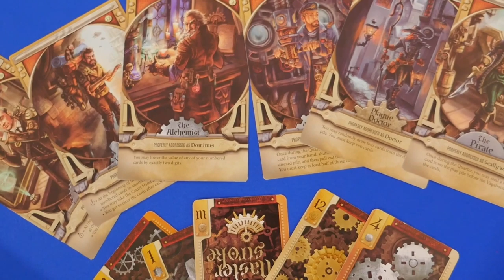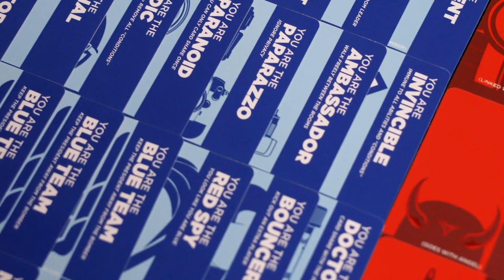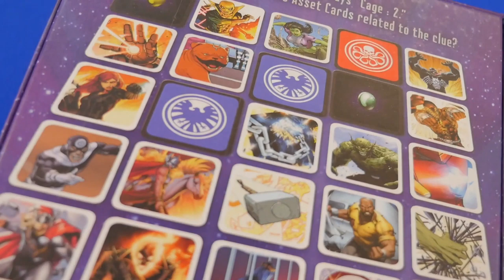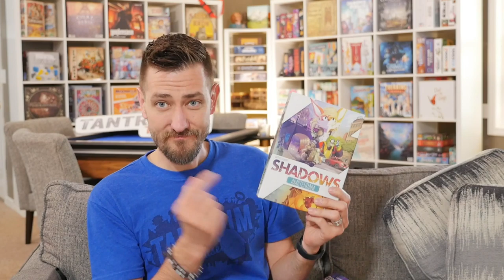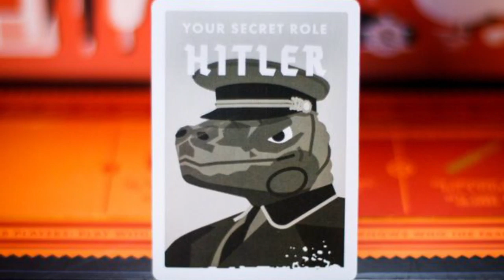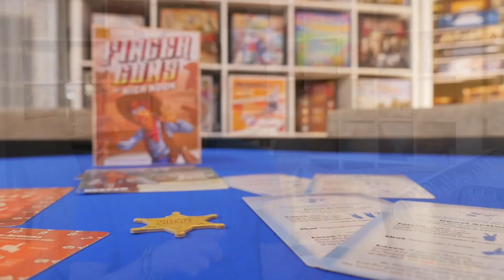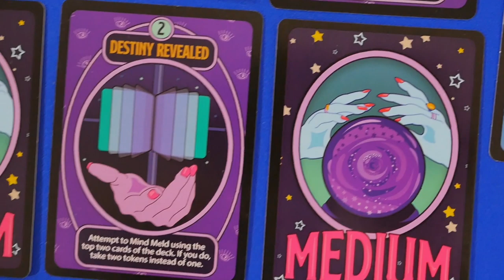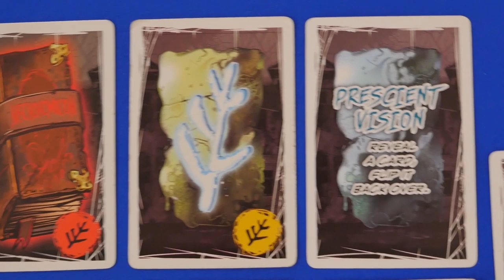Top 10 Best Board Game Party Games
Will shares his favorite new (and classic) board games that are great for parties.

Will's Top Party Games are:
10. Two Rooms and a Boom
9. Codenames
8. Secret Hitler
7. Throw Throw Burrito
6. Just One
5. Finger Guns
4. Happy Salmon
3. Medium
2. Don't Mess with Cthulu
1. Wavelength